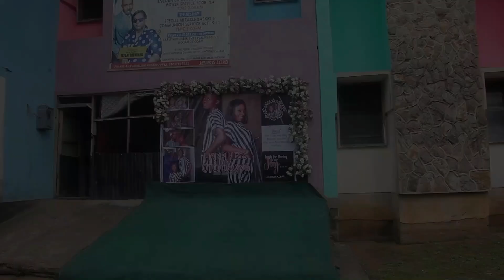HOT 2024 || My Wedding Day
Solemnization   of

Holy Matrimony
            BETWEEN
Miss HAPPINESS FELIX USANI
(Engr) OTO-OBONG CLEMENT UDO

26th May 2024

Love Is The Only Thing That Can Describe What We've Been Through Together...